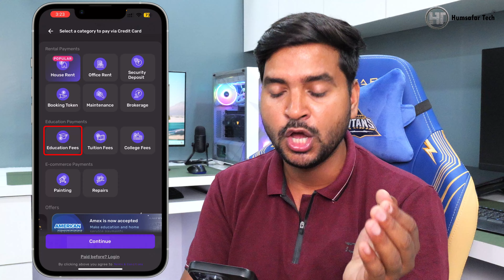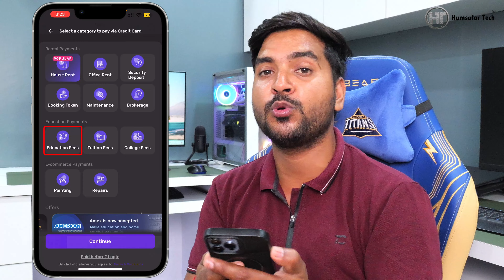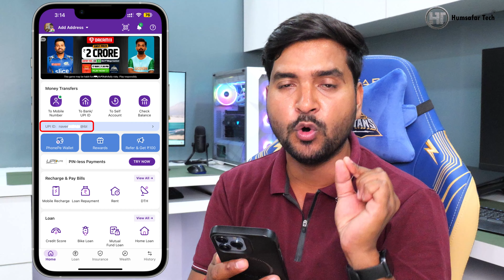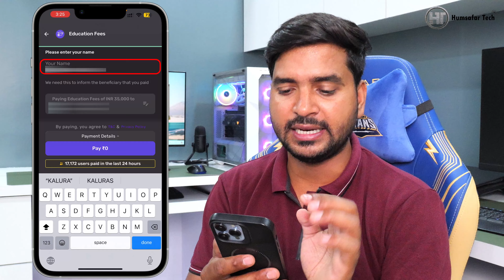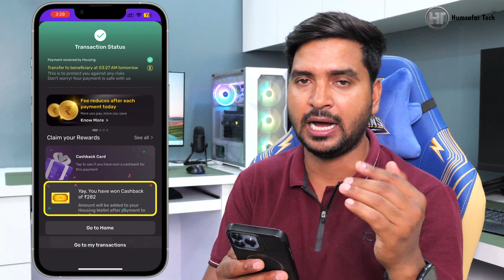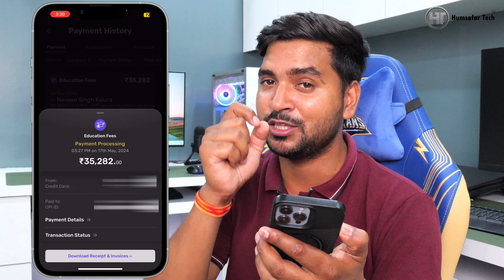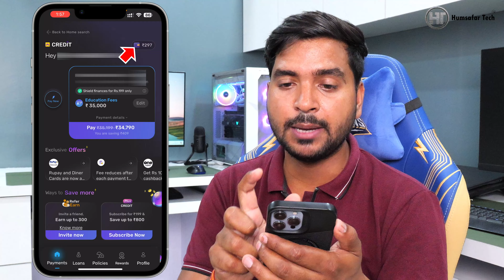Credit Card to Bank Account Money Transfer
Use Invite Code: TECH99

In this video you will learn how to transfer money from credit card to bank account of any bank 100% FREE without any extra charges.
इस वीडियो में आप सीखेंगे कि बिना किसी अतिरिक्त शुल्क के किसी भी बैंक के क्रेडिट कार्ड से बैंक खाते में पैसे कैसे ट्रांसफर करें।

Frequently Asked Questions:
credit card to bank account transfer free
how to transfer money from credit card to bank account without charges